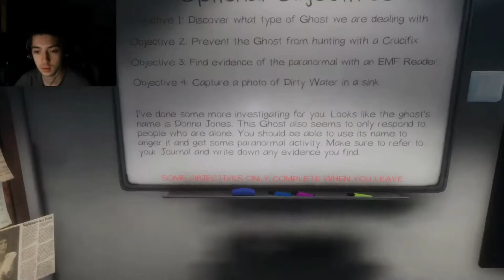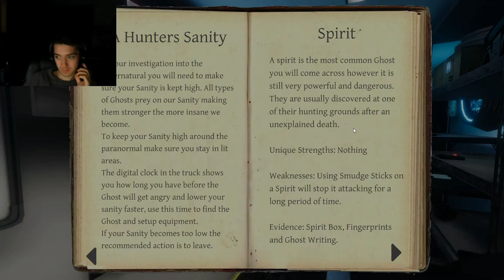ACTUALLY COMPENTENT GHOST CATCHERS - PHASMOPHOBIA